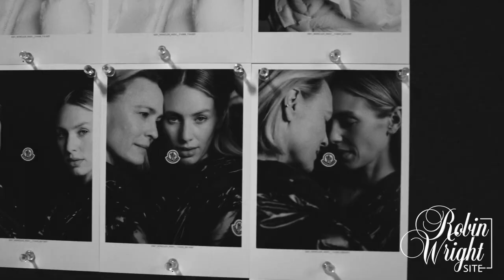Robin Wright & daughter Dylan Penn for MONCLER Fall-Winter 2021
➡ Robin Wright and daughter Dylan Penn for Moncler's New Campaign FW21 titled 'We Love Winter'.
➡ Moncler have released its global campaign this week titled We Love Winter shot by renown New York based and Australian-born photographer Chris Colls.